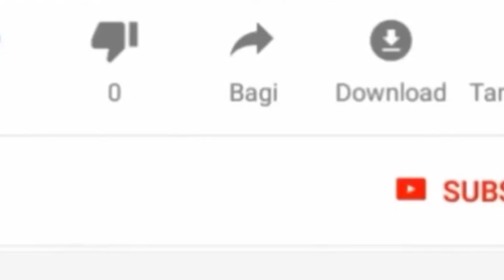MASHA ALLAH ANGALIA VIPAJI VYA WATOTO WA KIUME WA MIAKA NANE WALIVYOHIFADHI QUR AN.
ANGALIA UWEZO WA WATOTO WALIVYOHIFADH QUR AN KATIKA MASHINDANO YA QUR AN YALIYOFANYIKA KATIKA MSIKITI WA KHALID BIN WALID  KWARARA VIGAENI ZANZIBAR.

LIVE JaiOnlineTv Zanzibar daressalam zanzibar quran.